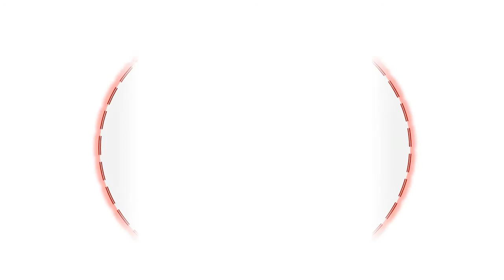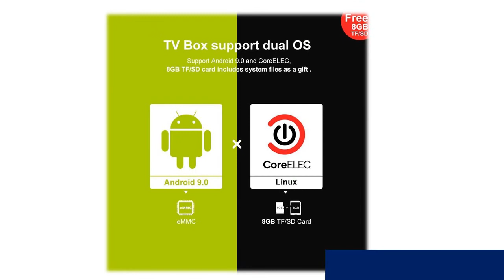Top 5 digital tv receiver for cable tv 2020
1.Amlogic S922X AM6 Pro 4K Media Player
2.4K HDR WIFI Smart TV BOX
3.Dual WIFI 1000M LAN TV BOX Amlogic
4.AM6 2GB16GB WiFi 1000M BT5
5.Bluetooth 4K Prefix HD Media Player

Description:
4.8. MINIX NEO U9-H+NEO A3 Android 7.1 TV BOX With Voice Input Air Mouse Optional Amlogic S912-H Octa Core 4K HDR WIFI
Smart TV BOX.  GT-King Android 9.0 TV BOX Amlogic S922X GT King Dual OS 4G DDR4 64G EMMC Smart TV Box 2.4G+5G Dual WIFI
1000M LAN. UGOOS AM6 Pro 4GB DDR4 32GB ROM Amlogic S922X TV BOX Android 9.0 Smart TV BOX AM6 2GB16GB WiFi 1000M BT5 Set
Top Box AM6 Plus. Amlogic Smart Android 9.0 TV Box DDR4 4GB RAM 32GB ROM 2.4G 5G WiFi 1000M LAN Bluetooth 4K Prefix HD Media Player

Brand Name: VONTAR.
Ethernet: 1000M.
CPU: Amlogic S922X with 12nm 1.8G HZ.
Internal Storage: 32GB eMMC.
Bluetooth: Yes.
Video Output: HDMI 2.0.
Wireless: YesOS: ANDROID.
Model Number: UGOOS AM6 / PRO.
OTA Update: Yes.
GOOGLE Cast: No.
Power: DC 12V,2A.
System Upgrade: Yes.
Remote Control: Included.
Android: 9.0 OS.
AM6: 2GB+16G.
BAM6 PRO: 4GB+32G.